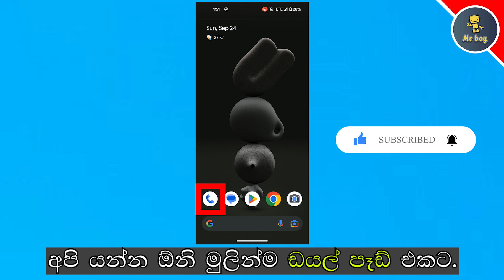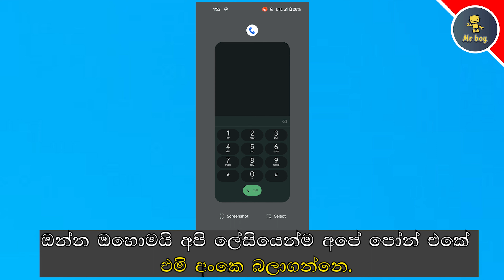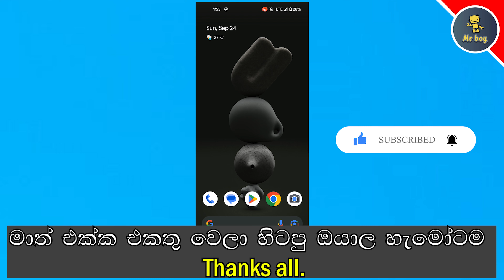how find phone emi code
පෝන් එකේ IMEI (එමි) අංකෙ ලේසියෙන්ම බලාගමු. - Mr boy

⭕️ ඔයාගෙ phone එක නැති උනොත් phone එක හොයාගන්න ඕනි වෙන IMEI (එමි) අංකෙ කලින්ම හොයාගෙන තියාගන්න.

 🧨♻️තවත් මේ වගේ ඔයා නොදන්න tricks දැන ගන්න Mr boy

                   ⭕️OBS studio